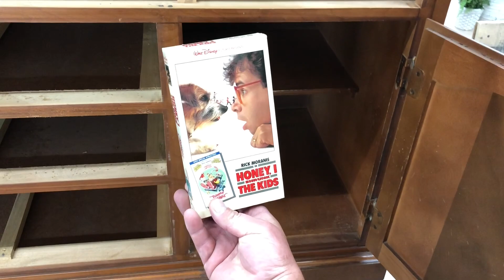Good to Watch Marketplace || Outdated China Hutch || Cottage Core Farmhouse Style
Hi Youtube Family and Friends,
Wow it's worth saving an items on your Facebook Marketplace. I did so with this china hutch. At first it was out of our price range for flipping and reselling. But as the week went by the price went down. So I'm glad I tagged it and was able to score it for a great deal.

Superclean Super Clean Degreaser
Graco 17A466 TrueCoat 360 DS Paint Sprayer
Rust-Oleum Spray Paint, 12 Oz, Flat Black, 6 Pack
Rust-Oleum 302599 Chalked Sealer/Wax Topcoat Spray Paint, 11 oz, Clear

Walmart Supply List
Kilz Paint and Primer in One Flat White
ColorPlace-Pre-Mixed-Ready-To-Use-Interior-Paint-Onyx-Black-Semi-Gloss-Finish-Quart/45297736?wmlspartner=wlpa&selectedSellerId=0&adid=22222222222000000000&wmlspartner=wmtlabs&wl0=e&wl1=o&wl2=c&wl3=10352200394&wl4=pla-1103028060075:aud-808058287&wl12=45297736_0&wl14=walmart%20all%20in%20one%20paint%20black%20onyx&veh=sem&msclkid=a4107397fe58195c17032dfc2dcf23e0